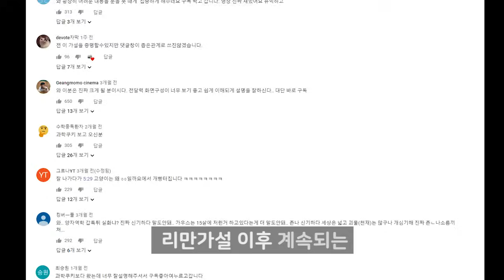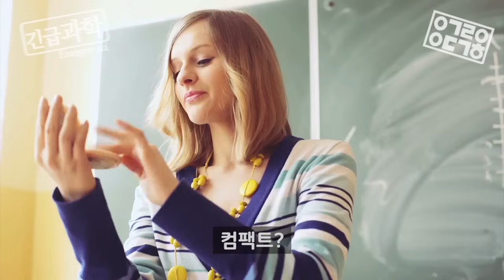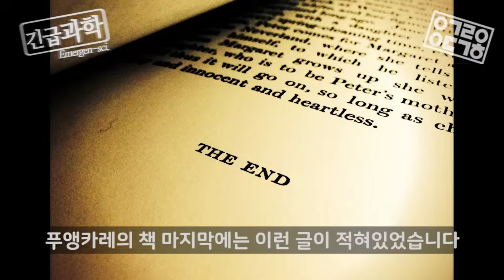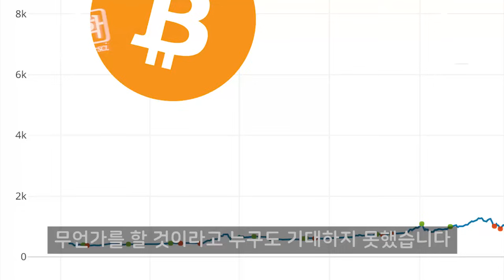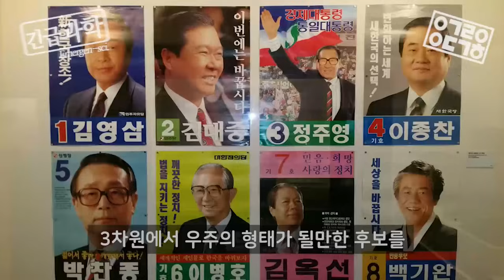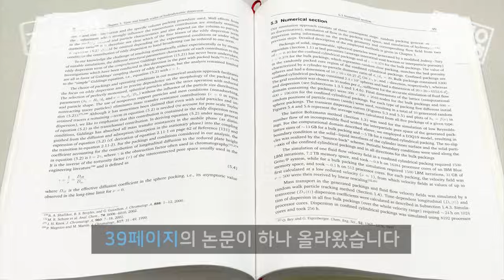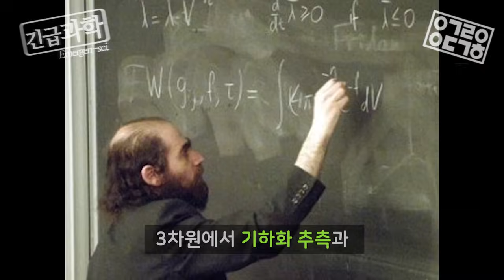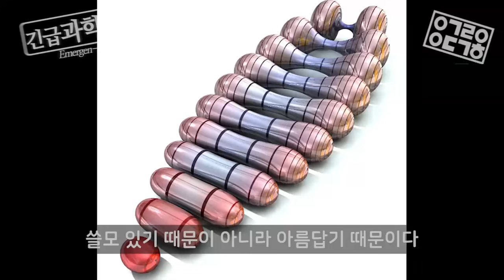푸앵카레 한 방 정리! [안될과학-긴급과학]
긴급한 과학 뉴스만 찾아서 확실하게 알려드리는, [긴급과학]!
오늘의 주제는 세계 7대 밀레니엄 난제 중 유일하게 풀린
[푸앵카레의 추측]을 궤도가 다뤄봤습니다!!

◆ Music.

◆ 제작지원
본 콘텐츠는 과학기술정보통신부와 한국과학창의재단의 지원을 받아 제작되었습니다.